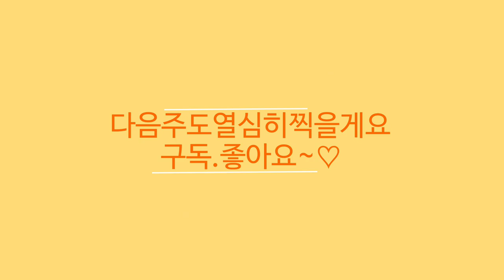더그린가든센터 🌳야생화 나무 월동식물🌸분홍빈도리🌸고광나무🌸붉은인동🌸작약🌸말채나무 미라클🌸자엽안개나무 메지컬토치🌸분홍때죽🌸감동사초🌸스피츠베르겐 🌸무늬새그라스🌸은방울꽃나무🌳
안녕하세요
식물이름 꽃이름 나무 야생화 관엽식물 대형식물 걸이식물
희귀식물 다육식물 야생화 소품 이름 가격 키우기정보와
오늘은 더 그린가든센터의 소식 전해드려요
직접 더그린 가든 농장에서 재배 생산하는 각종 야생화 식물
꽃나무 원종 무늬종 화초 나무 토종나무 월동나무 희귀식물
베고니아 고사리 등 많은 식물을 보유하고 있어서
구석구석 보물찾기하듯
찾아보는 재미가 있는곳이에요
오늘은 분홍빈도리 고광나무 작약
붉은 인동 말채나무 은방울꽃나무 자엽안개나무
분홍때죽 보틀트리 감동사초
무늬새그라스 스피츠 베르겐 구상나무등 소개드려요

더그린가든센터:경기도 일산동구 원당로 458번길 17-1
바빠서 전화 통화가 어려운경우가 아주 많습니다
홈페이지로 문의하시면 빠른 답변받으실수 있어요
영업 시간:10~6시까지 입니다